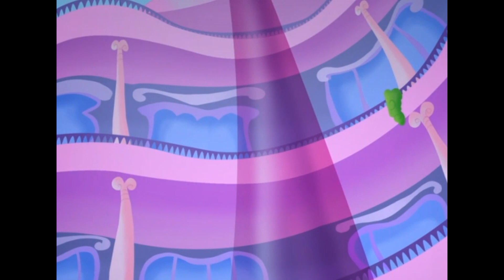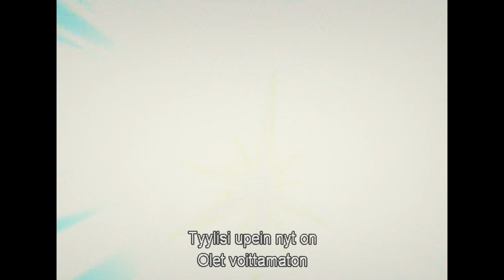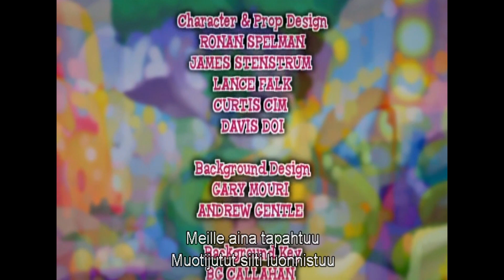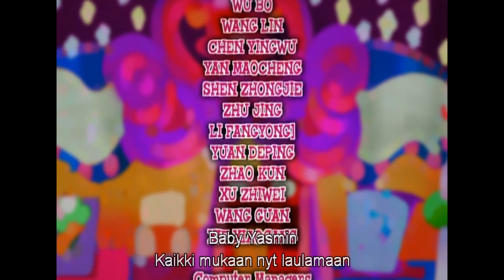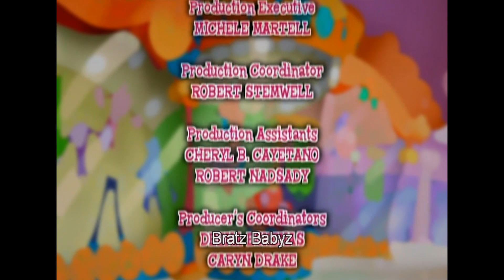Bratz Babyz Elokuva🍼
MGA Entertaimen / Lionsgate (2006)

Tavallinen arki muuttuu päiväkodissa kertaheitolla, kun Noora tuo vahingossa siskonsa Titan pienen Pepi -koiranpennun mukanaan paikalle. Pienet Bratz-tytöt ryhtyvät auttamaan ystäviään, kun pentu karkaa suureen ostoskeskukseen ja joutuu teini-ikäisen kiusankappaleen nappaamaksi. Paras ratkaisu pulmaan tuntuisi olevan illalla järjestettävä karaokekilpailu. Mutta sitä ennen on paljon aikaa keksiä kujeita hämmentämään ostarin tiukkaa vahtimestaria ja heidän hömelöä opettajaa!

Suomenkielinen toteutus: FS Film Oy